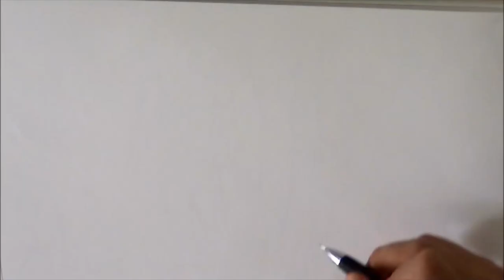การวาดเส้นการ์ตูน | สอนวาดการ์ตูนวิธีวาดท่านั่ง